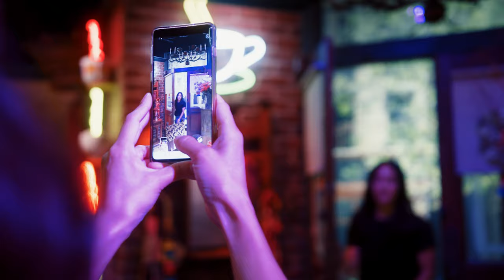Start Your Comeback at Warner Bros. Studio Tour Hollywood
Warner Bros. Studio Tour Hollywood has been busy creating new exhibits and upgrading your favorite studio tour. Hang out at Central Perk, see costumes, props and sets from all your favorite classics and superhero movies, and see how Hollywood magic is made. Time for fun! Welcome back.